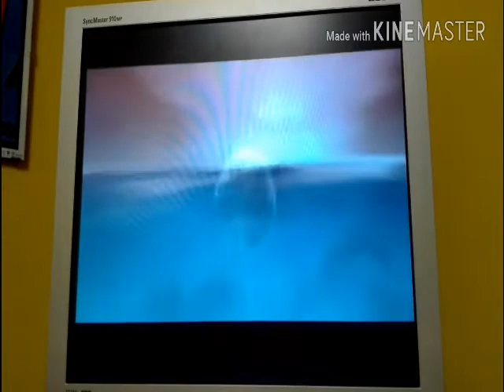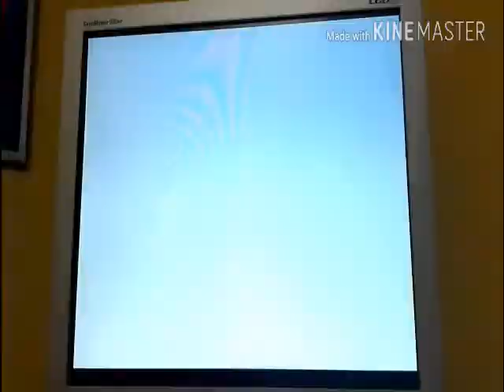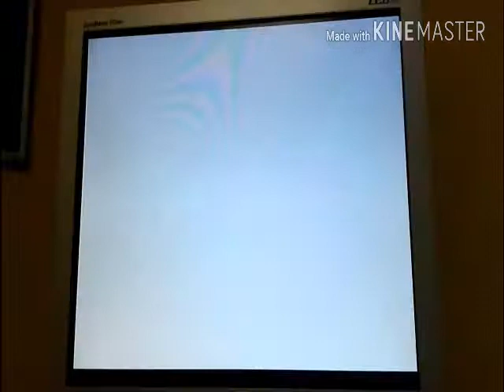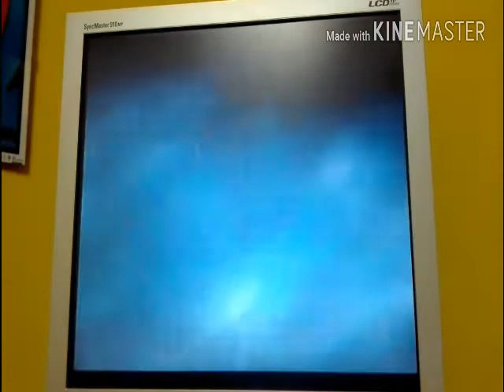PRINCE OF PERSIA E LE SABBIE DEL TEMPO - #01 - L' EPISODIO PILOTA - PS2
Tecnicamente volevo portarvi marc ecko getting up ma quando mi arriverà ci faro tanti gameplay e un mucchio di risate e questo era solo l antipasto ma dopo getting up riprenderò di nuovo con prince of persia